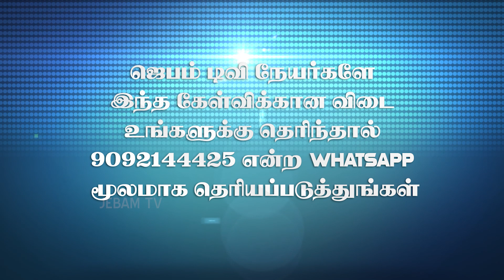பிள்ளையை வளர்ப்பதற்கு சம்பளம் தருவதாகக் கூறியவள் யார் ?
1. The Holy One- A programme where God is being praised for His holiness by describing His attributes.
2. Prayer Walk- Each day a street is selected and prayer walked. So monthly 22 streets are walked and prayed for.
3. Traffic prayer-Telecast of Praying on the accident spots .
4. Emergency prayer-Instant telecast of prayer points and Praying for the critical patients in the hospitals as and when the prayer needs are shared from 17 different well known hospitals in the city.
5. Breaking Prayer- whatever be the breaking news would be immediately telecasted as a prayer need.
6. How to Pray?- Based on the ongoing issues of the society, three different pastors discuss how to avoid the future repetitions of the same issues and pray for the same.
7. My leaders-Telecast of conducting Personal interviews with Government Leaders and praying for them based on 1Timothy-1:2.
8. The Real Fighters- Daily prayer for the army and the police departments.
9. The Real Heroes- Daily prayer for the safety of Ambulance drivers.
10. Men of God- Personal interview with men of God where they share their testimonies and life experiences.
11. A Hand full of flour and little oil- Diet advice for pastors and preachers, live cooking, suggestions for consuming energy giving food for pastors before ministering on the stage.
12. Wedding at Cana- Telecasting the interview with the men of God on their Wedding Anniversary.
13. Don’t Worry- Teaching the people How to pray instead of worrying when the enemies rise against them.
14. Media Missions- Praying for all the Christian Media channels.
15. Seed- Telecasting the lives of the men of God who have entered into eternal glory.
16. Goodnight – Thanksgiving prayer for the day.